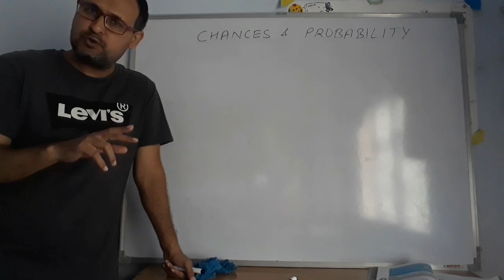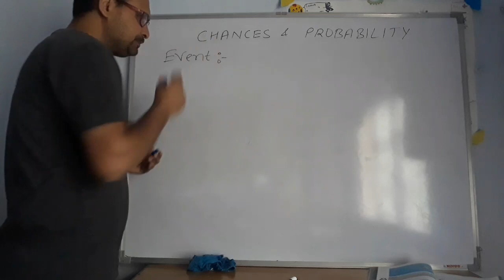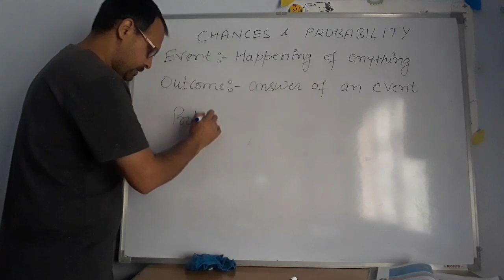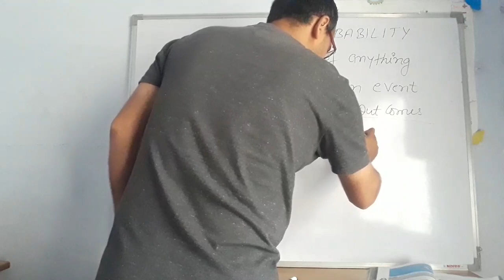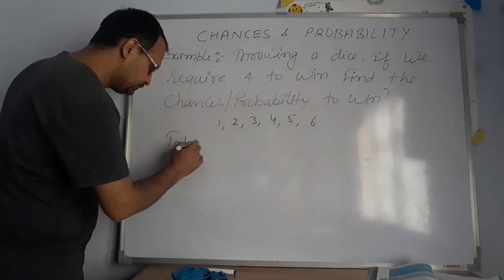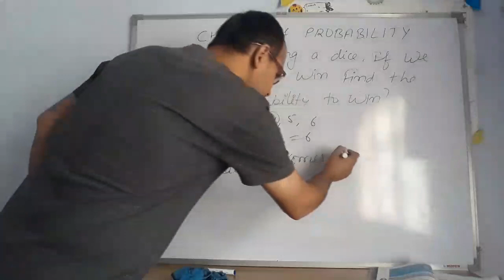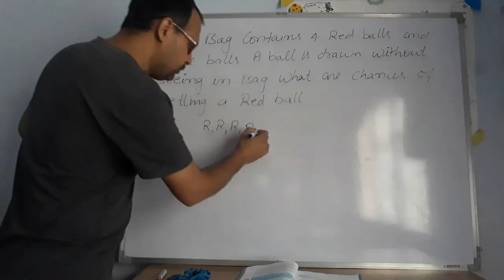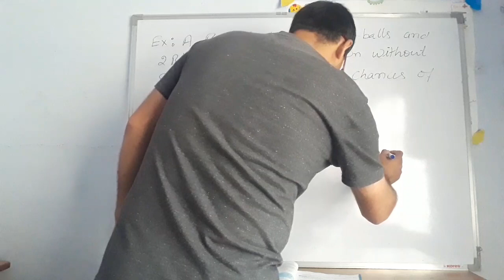Class VIII Chances and Probability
Shailendra Kumar Saharan K V Dirang